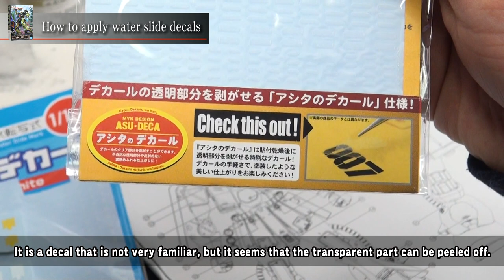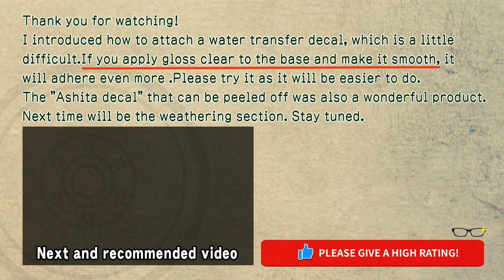How to apply water slide decals【Gunpla Zaku-2FZ ep4-12】 /Plastic model making.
I will make RE100 series Zaku 2 FZ.This time is the process of water transfer decal.
I have attached two parts, a Gundam decal and an "Ashita decal" that allows you to remove the blank area after drying. The Gundam decal was thick and didn't stick, so I attached it with Mark Smiler from Good Smile Racing. And although it is the decal of Ashita, I firmly recorded the "peeling" process that everyone can not imagine.
If you are a beginner who wants to use a water transfer decal, or if you are wondering "what is a decal that can be peeled off?", This video is a must-see.